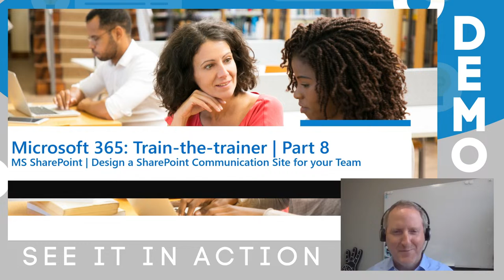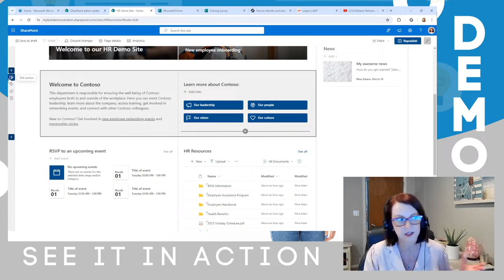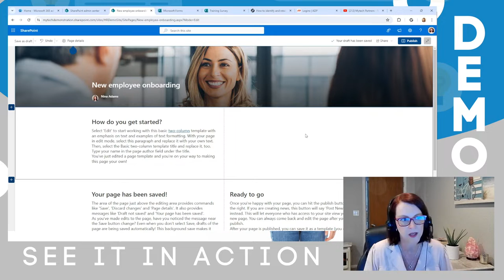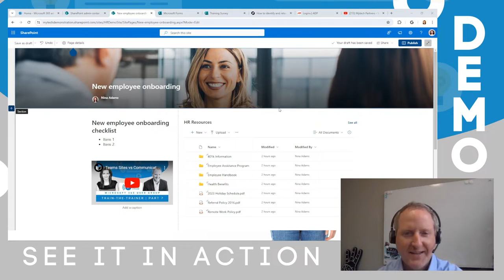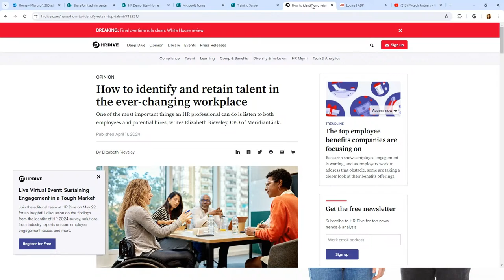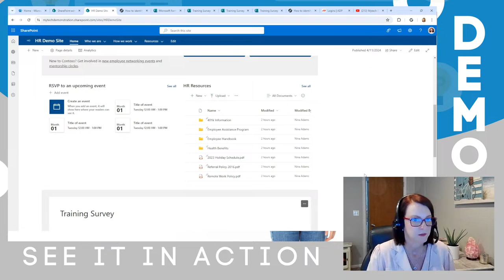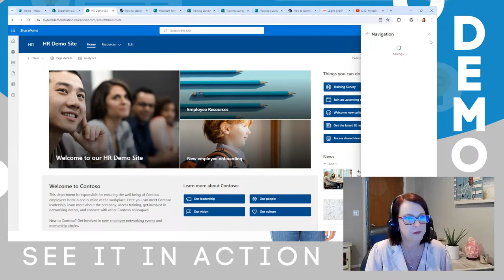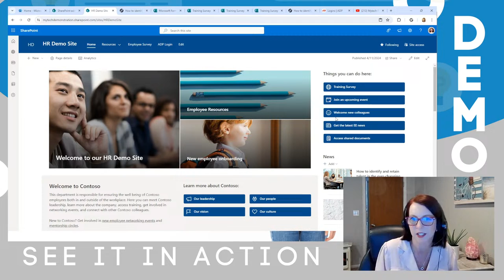Design a SharePoint Communication Site for Your Team | Microsoft 365 Train-the-Trainer Part 8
During these monthly YouTube Live sessions, we’ll aim to empower you with knowledge and tools within the 365 suite, and more importantly, create a space to collaborate with others who use Microsoft 365, as we all lead the way to digital transformation in our organizations.

Part 8 of our 9-part series: Expanding on the insights from the previous session, we are going to dive into the creation of a SharePoint Communication Site. Referred to as a communications hub, intranet, employee portal, or by various other terms, a SharePoint communication site proves invaluable in keeping your team connected and well-informed about organization-wide updates and resources.

During this session, we'll guide you through the essential steps in constructing your own communication site. We'll explore the key considerations and provide insights into crafting a navigation system that resonates with your team's needs, such as topic specific pages, linking, and various web parts. In this session, we will unravel the intricacies of building a Microsoft Teams Communication site that seamlessly integrates into your organizational framework.